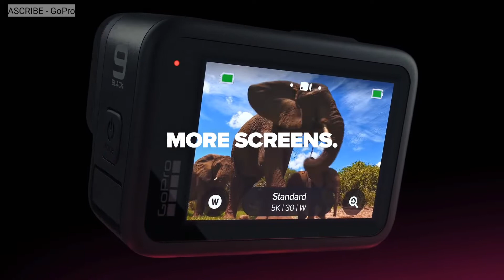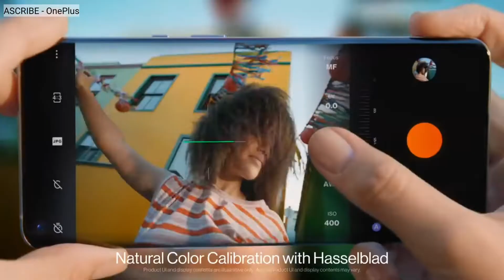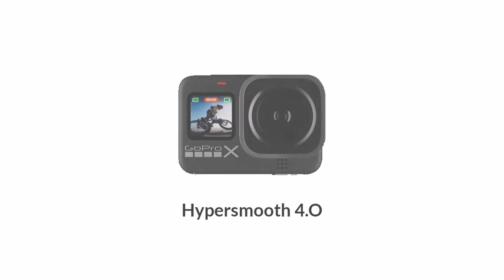GoPro Hero 10 Black - Release Date & Expectation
GoPro Hero 10 Black Release Date & Expectations. GoPro Hero 10 might feature 1" Sensor. GoPro Hero 10 Hypersmooth 4.O.

Video clips credit to GoPro, Insta360 & OnePlus.